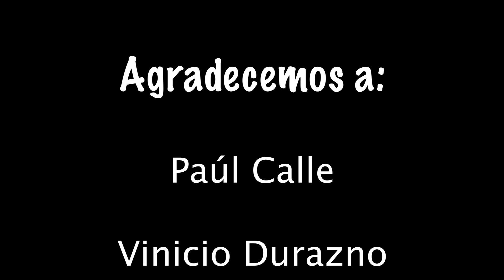Asociacionismo Escolar Salesiano - UETS